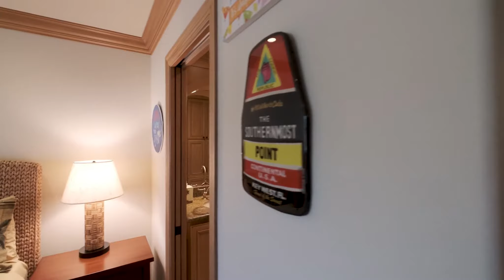Tamarind Bay Club Key Largo FL